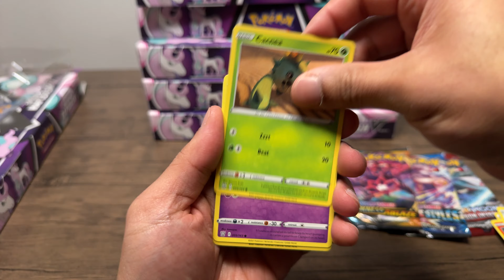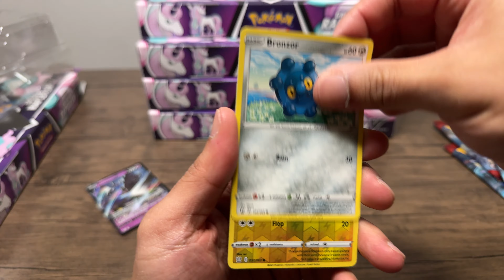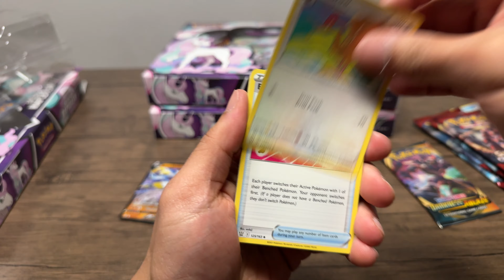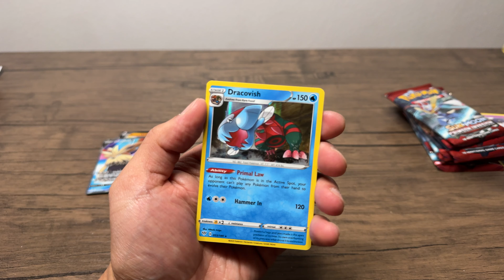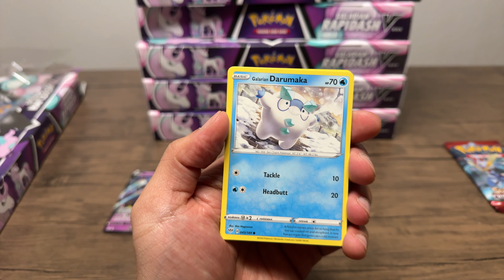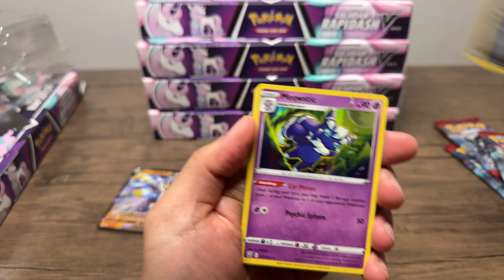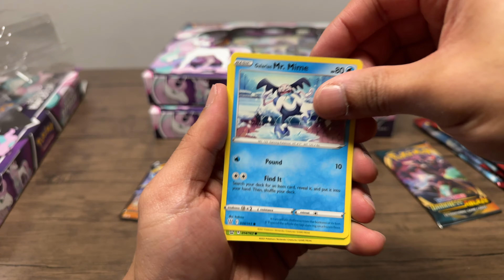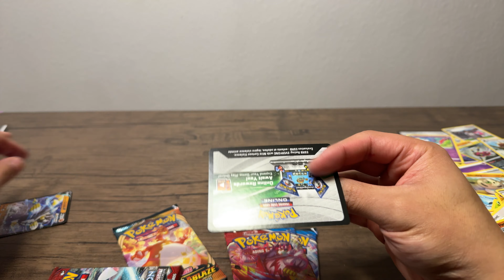What are the contents of 7 Pokémon Galarian Rapidash V Boxes.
Just opening 7 Galarian Rapidash V Boxes. I was hoping for Cosmic Eclipse and Evolving skies but .